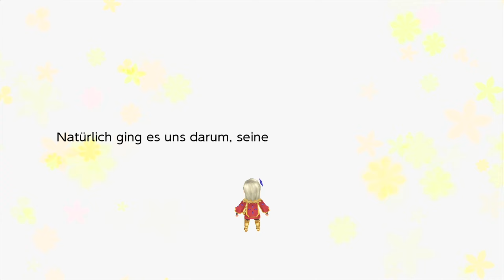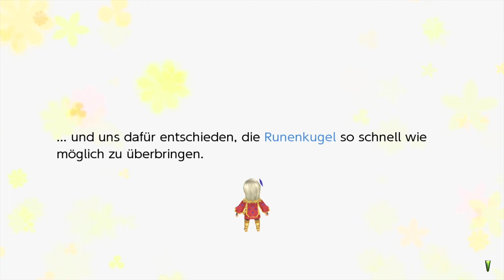Let's Play Rune Factory 4 Special #119 Die frostige Todesmauer 💐 [Deutsch, Gameplay, Blind]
Die frostige TODESMAUER 💐 Runenprana wird fortgesetzt #119 Let's Play Rune Factory 4 Special [HD • Deutsch]
INFORMATIONEN ÜBER: Rune Factory 4 Special

Als frisch gebackener Prinz oder frischgebackene Prinzessin kannst du deinen Pflichten nachgehen, indem du Anordnungen erlässt, die der Stadt zu mehr Wohlstand verhelfen, oder du frönst deinen bäuerlichen Launen, indem du selbst Obst und Gemüse anbaust und den Stadtbewohnern hilfst.

Wenn Abenteuer in Dungeons auf deinem Tagesplan stehen, kannst du zahllose Schwerter, Speere und Stäbe sowie Zaubersprüche kaufen oder fertigen, die dir im Kampf gegen gefährliche Feinde helfen werden.
Du kannst sogar ein paar Gefährten oder freundliche Monster mitbringen, die sich auf deiner Reise unterstützen.

Weitere Daten:

• TITEL: Rune Factory 4 Special
• ENTWICKLER: XSEEDGAMES, Marvelous, Neverland, Hakama Inc.

unterstützen!